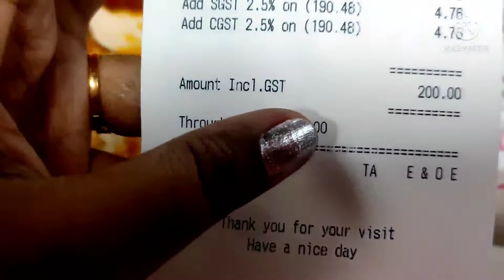দিল্লি থেকে উত্তরপ্রদেশের কোন শহর এ এলাম?? এখন থেকে আমরা কোথায় থাকব??